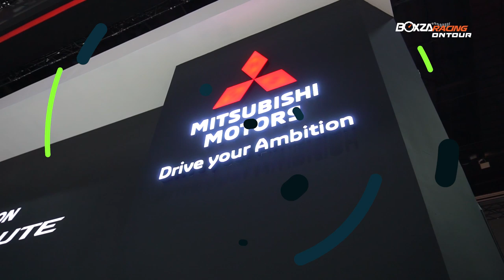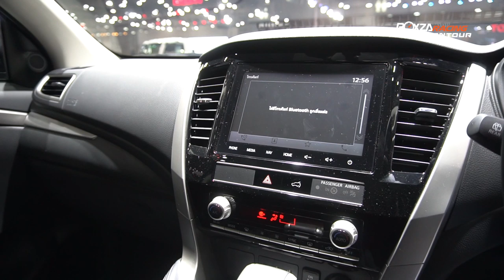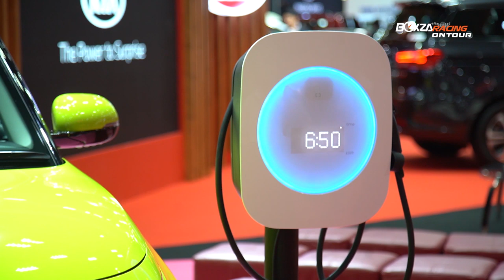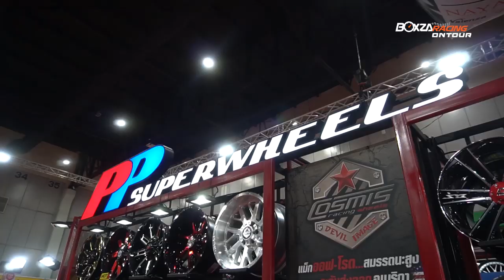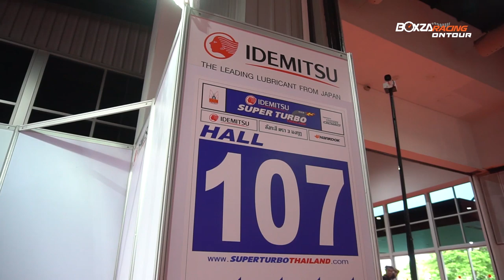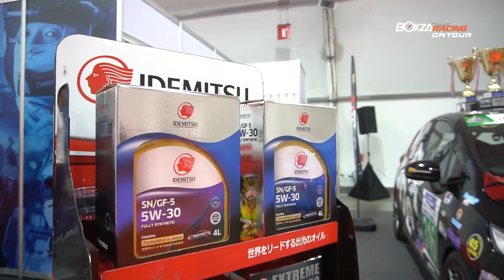BoxzaRacing On Tour ดีเจภูมิ พาชมรถใหม่ๆ พร้อมโปรโมชั่นสุดhotในงาน BIGMotorSale2019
สำหรับใน BoxzaRacing OnTour ในครั้งนี้ เราจะพาทุกท่านไปเที่ยวชมงาน มหกรรมยานยนต์ เพื่อขายแห่งชาติ “Bangkok International Grand Motor Sale 2019”  หรือ “Big Motor Sale 2019” ที่จัดขึ้นในระหว่างวันที่ 16- 25 สิงหาคม  2562 ครั้งนี้ทาง DJ ภูมิ จะพาไปสัมผัสกับยนตกรรมใหม่อะไรบ้างภายในงาน และรวมถึงค่ายไหนมีโปรโมชั่นเด็ดๆ โดนๆอะไรบ้าง เราตาม DJ ภูมิ ไปดูกันเลยครับ